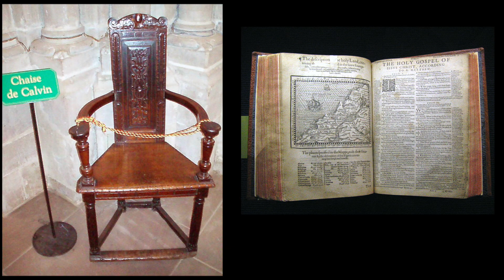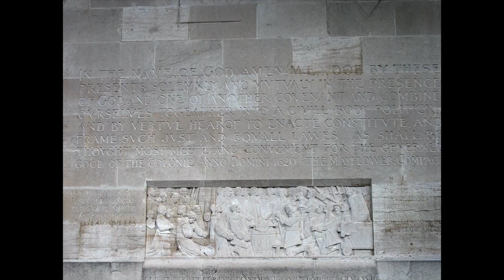2015.-GINEBRA, sede de Instituciones internacionales. (A)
Ginebra  es una ciudad y comuna de la Confederación Suiza, ubicada cerca de la frontera con Francia, capital del cantón de Ginebra. Es la ciudad más poblada de Romandía y la segunda de Suiza después de Zúrich. Se encuentra situada a la salida del Ródano del lago de Ginebra y es la capital de la República y Cantón de Ginebra.
Ginebra es una ciudad global, centro financiero y mundial de la diplomacia debido a la presencia de numerosas organizaciones internacionales, entre ellas la sede de muchos de los organismos de las Naciones Unidas3 y la Cruz Roja.De hecho, Ginebra es la ciudad que alberga el mayor número de organizaciones internacionales del mundo. Es también el lugar donde se firmaron los Convenios de Ginebra, que principalmente se refieren al tratamiento, en situaciones bélicas, de los no combatientes y los prisioneros de guerra.
Junto con Nueva York, Basilea y Estrasburgo, Ginebra es una de las pocas ciudades del mundo que es sede de varias instituciones internacionales sin ser la capital política de un estado.6​
Ginebra fue posicionada como el noveno centro mundial financiero más importante en cuanto a competitividad en el Índice Global de Centros Financieros, por delante de Fráncfort, y el tercero en Europa después de Londres y Zúrich.7​ La ciudad ha sido conocida como la metrópolis más compacta del mundo y la "capital de la paz".8​ Sin embargo, entre 2009 y 2011, Ginebra apareció como la cuarta y quinta ciudad, respectivamente, más cara del mundo.9​ En 2019 Ginebra, fue clasificada entre las diez ciudades más habitables del mundo por Mercer junto con Zúrich y Basilea.
El nombre de Ginebra es de origen celta: Genava. Aunque Ginebra esté mencionada en escritos de Julio César en latín como Genava (Génava), durante la Guerra de las Galias, el nombre en sí mismo es de origen céltico. Este también ha sido transformado por otras culturas. Por ejemplo, Ginebra es llamada Geneva en inglés y arpitano. En las cuatro lenguas nacionales de Suiza: en francés Genève (lengua y nombre oficial); en alemán Genf; en italiano Ginevra; en romanche Genevra.
El primer pueblo que se estableció en la región y en parte de Galia (Saboya y Delfinado) fueron los alóbroges. El lugar ocupado actualmente por Ginebra fue un poblado alóbroge, tomado y fortificado por César (58 a. C.). Bajo la dominación romana forma parte de la Galia Narbonense, la provincia. Con la caída del imperio, la ocupan los burgundios (siglo v) y los francos (534). Es capital del reino de Borgoña en el siglo ix, y se integra en el Sacro Imperio Romano Germánico en 1032, dentro del cual goza de cierta autonomía.
La unión de Ginebra con Friburgo y Berna permitió a la ciudad expulsar definitivamente al obispo en 1536 y adoptar la Reforma, iniciada por Martín Lutero, al acoger a Juan Calvino en 1541 y ser el principal foco del calvinismo. Calvino y Farel organizaron una rígida república teocrática que resistió los embates de los duques de Saboya, convirtiéndose en una tierra de asilo que acogió a los protestantes perseguidos por los católicos y los intelectuales en desacuerdo con la Iglesia católica, de ahí su nombre de la Roma protestante.
En la noche del 11 al 12 de diciembre de 1602, Ginebra fue atacada por los duques de Saboya. Los atacantes utilizaron unas escaleras plegables de madera (guardadas en el Museo de arte e historia) para asaltar la muralla sur. Los ginebrinos ganaron la batalla y llamaron ese evento "l'Escalade", cuya conmemoración se celebra cada año. Anexionada por la Francia revolucionaria el 15 de abril de 1798, la unión duró hasta la toma de la ciudad por las tropas austriacas el 30 de diciembre de 1813. En 1815 se sumó a la Confederación Helvética.
Lago Lemán
La ciudad se encuentra en la embocadura del Ródano desde el lago Lemán, en el centro de una depresión rodeada de montañas situadas todas en territorio francés